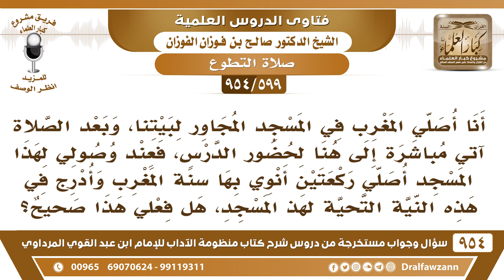[599 -954] من صلى سنة المغرب البعدية في مسجد آخر، هل يلزمه تحية المسجد؟ - صالح الفوزان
-[599 /954] السؤال: أنا أُصلي المغرب في المسجد المجاور لبيتنا، وبعد الصَّلاة آتي مباشرة إلى هنا لحضور الدَّرس، فعند وصولي لهذا المسجد أُصلي ركعتين أنوي بها سنة المغرب وأدرج في هذه النية التحية لهذ المسجد، هل فعلي هذا صحيح؟
الجواب: إن شاء الله صحيح، إذا أخَّرت الراتبة وصليتها هنا، فإنها تكفي عن تحية المسجد، لأنه يصدُق عليك أنك صليت ركعتين قبل الجلوس.
للاشتراك في قناة الشيخ صالح الفوزان
سؤال وجواب من شرح منظومة الآداب ( 945 ) مقطع

للاستفسار والإقتراحات والدعم
رئيس الفريق
لمشروع كبار العلماء